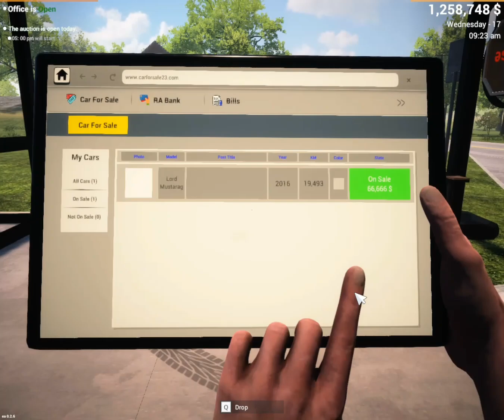OMG😱 | AJ BAHUT PAISA KAMAYA 🤑 | $1,00,000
AND LOVE YOU SO MUCH

BANDA KE SKILL CHECK KARO😬